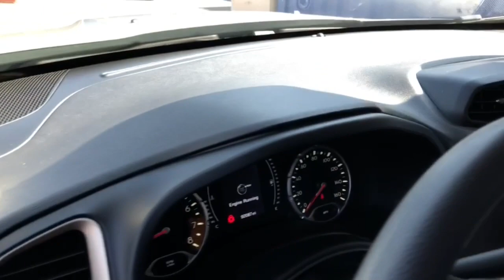2017 Jeep Renegade Fresno, Bakersfield, Stockton, Sacramento, Central CA HPF99860P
2017 Jeep Renegade
2017 Jeep Renegade Sport FWD *Ltd Avail* - Stock#: HPF99860P - VIN#: ZACCJAAB9HPF99860

Sport trim Anvil (Vr exterior. FUEL EFFICIENT 30 MPG Hwy/22 MPG City! iPod/MP3 Input Keyless Start ENGINE: 2.4L I4 MULTIAIR POWER & AIR GROUP TRANSMISSION: 9-SPEED 948TE AUTOMATIC... CLICK NOW! KEY FEATURES INCLUDE: iPod/MP3 Input Keyless Start Rear Spoiler MP3 Player Keyless Entry Steering Wheel Controls Child Safety Locks Electronic Stability Control Bucket Seats. OPTION PACKAGES: POWER & AIR GROUP Exterior Mirrors w/Heating Element Air Conditioning Speed Control Power Heated Mirrors ENGINE: 2.4L I4 MULTIAIR Flex Fuel Vehicle Engine Oil Cooler (STD) TRANSMISSION: 9-SPEED 948TE AUTOMATIC Vinyl Shift Knob (STD). EXPERTS REPORT: Edmunds.coms review says It might look rugged on the outside but on the inside the Renegade is comfortable and well-trimmed. The boxy shape and tall cabin mean lots of headroom and three-across seating is possible thanks to the exceptional width.. Great Gas Mileage: 30 MPG Hwy. Fuel economy calculations based on original manufacturer data for trim engine configuration. Please confirm the accuracy of the included equipment by calling us prior to purchase.